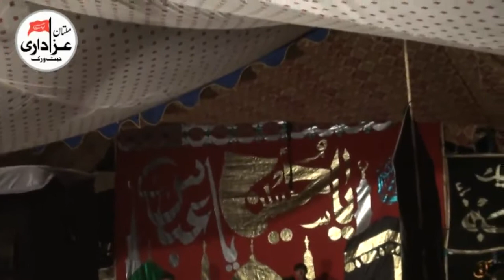Zakir Nasir Abbas Notak | Yadgar Majlis 26 Rajab 2018 | Shahadat Imam Musa Kazm A.S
Majlis 26 Rajab 2018
Bani e Majlis | Aamir Magsi & Mohsin Magsi
Place | Khallar Magsian Vehari |